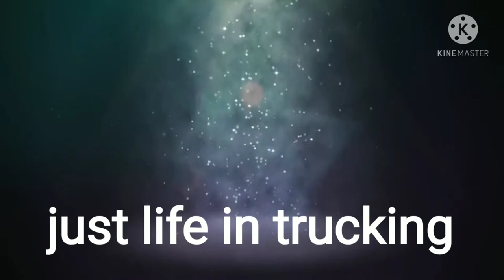Truckers Coach, worries about others,saying about GP trans co!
well just wont to know why truckers coach is worried about what others think about him recruiting for GP trans co?